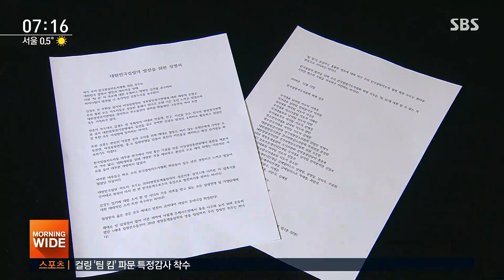'팀킴 파문' 합동감사 시작…김경두가족 전횡 줄줄이 폭로 / SBS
여자 컬링팀, 팀 킴의 폭로와 관련해 김경두 씨 일가에 대한 정부 합동감사가 어제(19일) 시작됐습니다. 팀 킴을 배출한 경북 의성군에서는 김 씨 일가의 전횡에 대한 증언들이 쏟아져 나오고 있습니다.